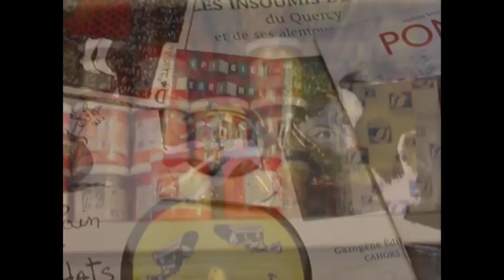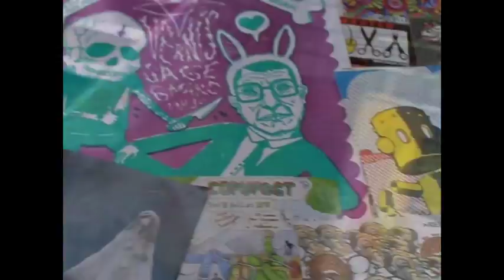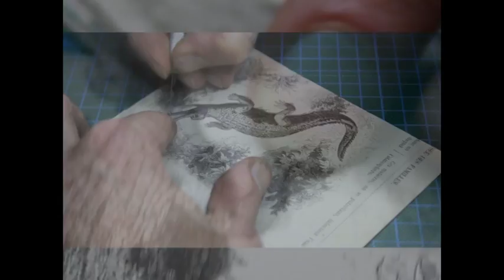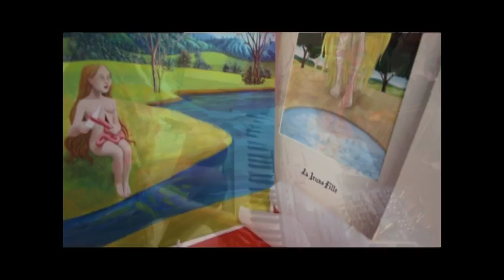subcultures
david p.
1upcollectif)